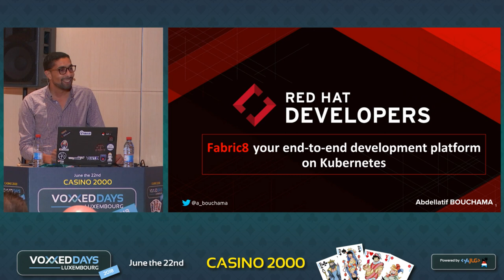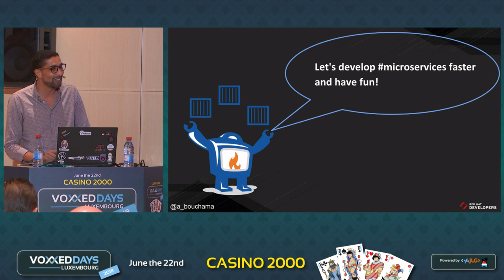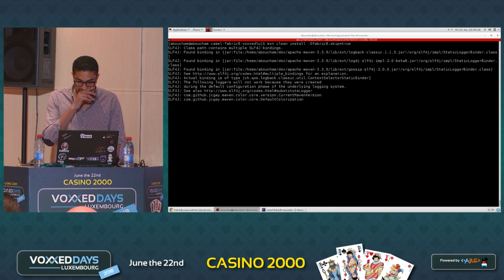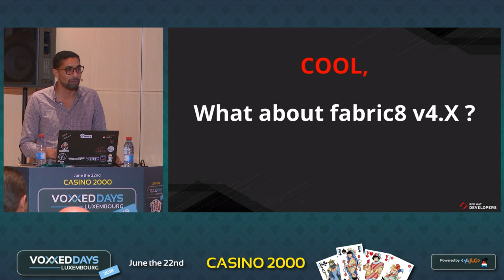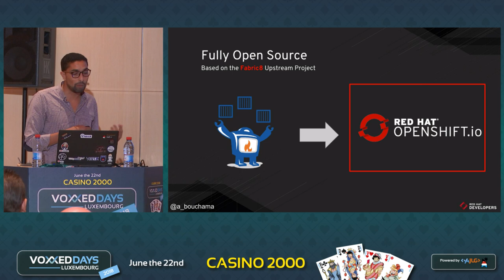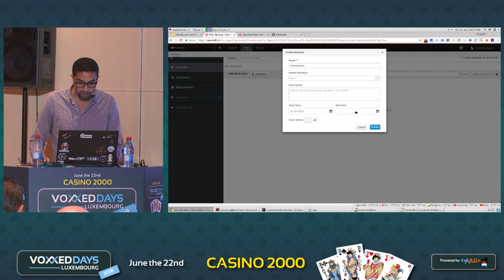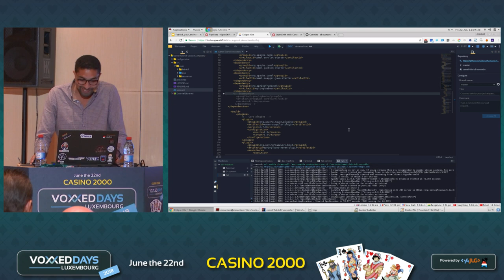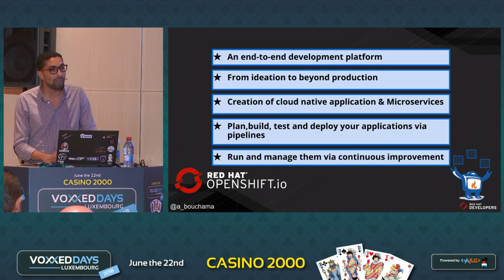Fabric8 your end-to-end development platform on Kubernetes (Abdellatif Bouchama)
Fabric8 your end-to-end development platform on Kubernetes
Conference by Abdellatif Bouchama